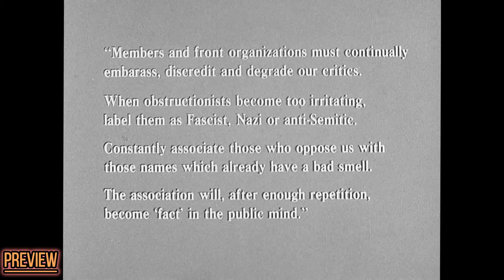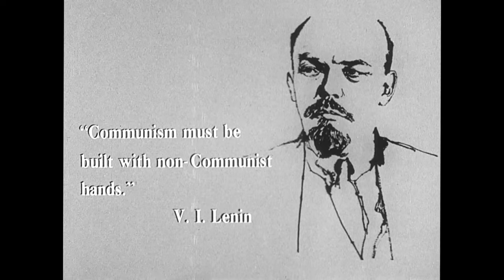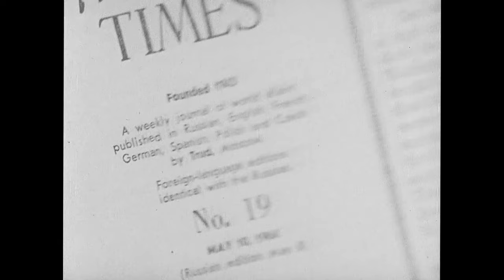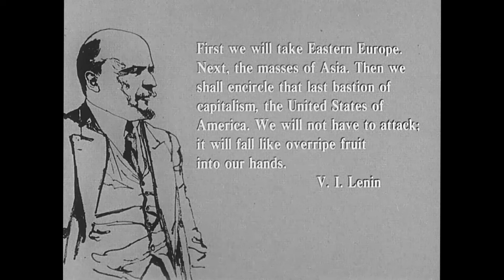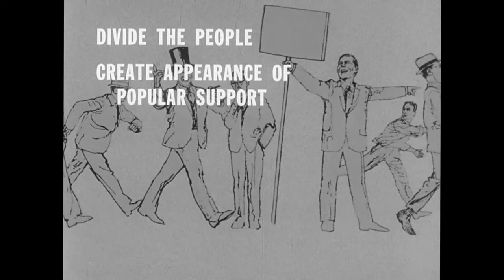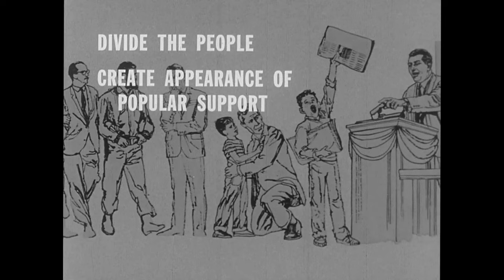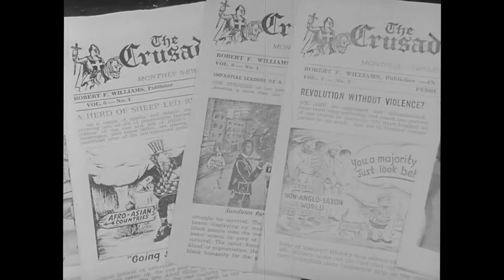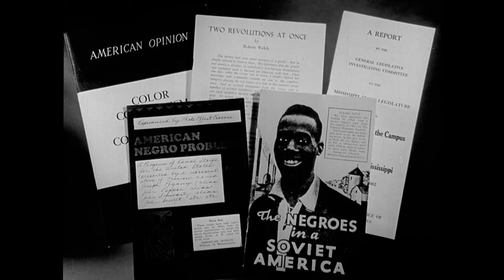How Communists Foment Domestic Revolution To Destroy Your Country (1966) Documentary Film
Books:
It's Very Simple: the True Story of Civil Rights, by Alan Stang

Director/Writer: G. Edward Griffin.
Transfer Note: Scanned from a 16mm print held by the Library of Congress. Running Time: 76 minutes.

Film arguing that the civil rights movement and urban disturbances of the 1960s were evidence of a worldwide communist revolution and growing dominance at home. The polemic warns that communists may be planning to create an independent African American state.
Note: Anarchy, U.S.A. incorporates purchased news footage.

Resources:
Joseph H. Jeppson, “Confusion U.S.A.,” Dialogue: A Journal of Mormon Thought 2 (Spring 1967): 110; Ken Reich, “Birch Anti-Rights Film Creates Southland Stir,” Los Angeles Times, Oct. 2, 1967, SG1.

Ezekiel 33
6 But if the watchman see the sword come, and blow not the trumpet, and the people be not warned; if the sword come, and take any person from among them, he is taken away in his iniquity; but his blood will I require at the watchman's hand.
7 So thou, O son of man, I have set thee a watchman unto the house of Israel; therefore thou shalt hear the word at my mouth, and warn them from me.